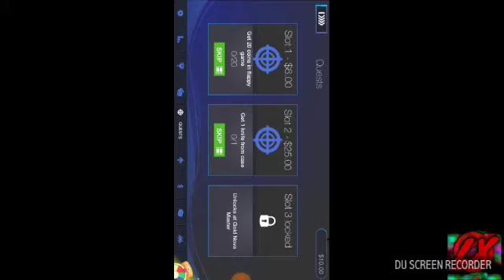100€ de pack opening OMG!!